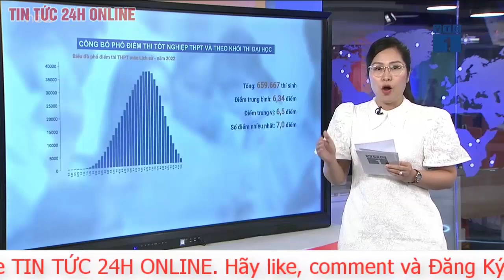Phổ điểm thi tốt nghiệp THPT 2022 được đánh giá là đồng đều và thực chất hơn | TV24h